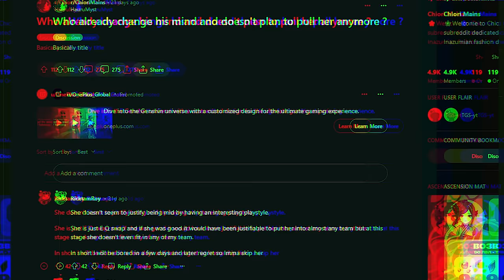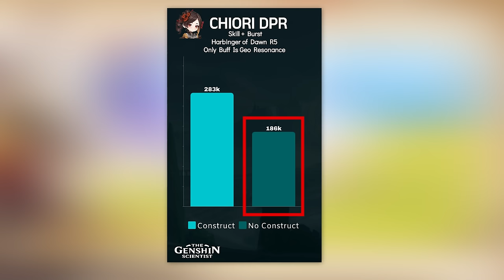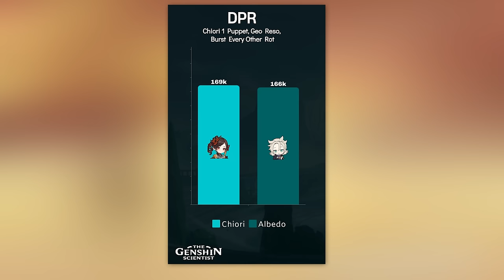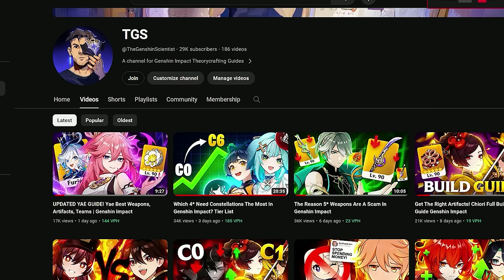Should You Pull For Chiori In Genshin Impact?